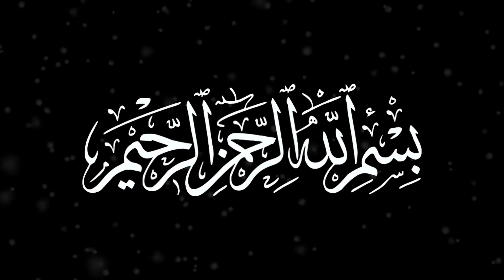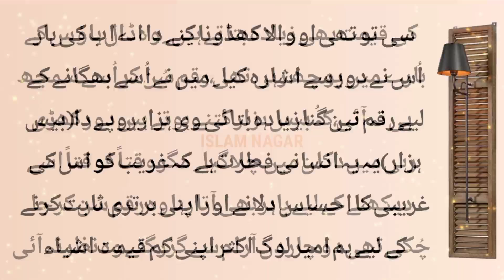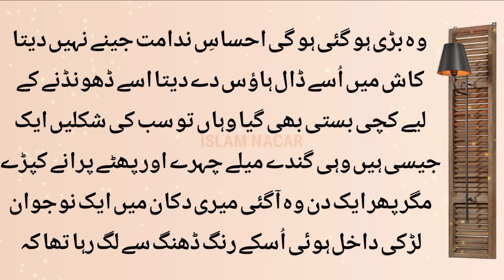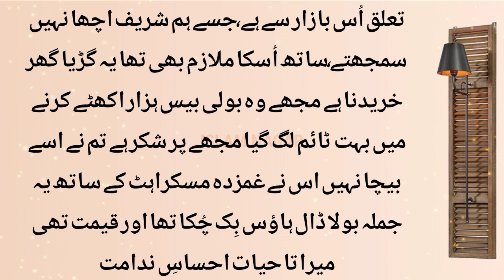Very Emotional Urdu Story | Doll House | Rula Dene Wali Kahani | Moral Story In Urdu | Islam Nagar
Dear Friends aj ki ye kahani bohat he dard bhari kahani he jo ap ko rula kr rakh de gi. ic kahani main aik larki aik shop pr jati he aur us ko vahan aik doll nazar ati he

Note: This Video is Copyrighted & Property of " Islam Nagar " YouTube Channel. So, Nobody Can Use This Video.